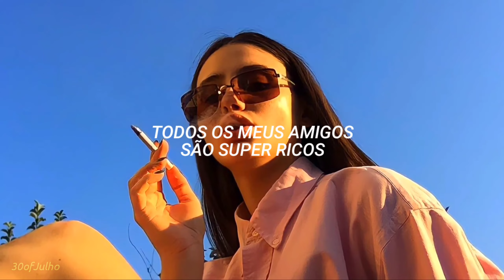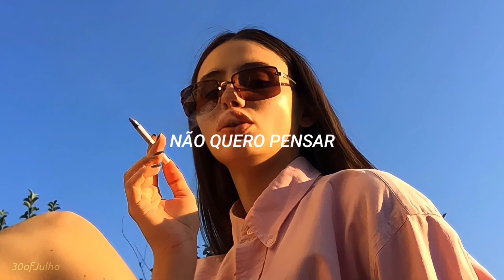XYLØ - CHLORINE // Tradução • 30ofJulho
⟩ MÚSICA › CHLORINE
⟩ ARTISTAS › XYLØ

Lyrics ↓
ᵗʳᵃᵈᵘᶜᵃᵒ ᵉ ⁱⁿᵗᵉʳᵖʳᵉᵗᵃᶜᵃᵒ ᵖᵒʳ ³⁰ᵒᶠʲᵘˡʰᵒ

 [Verse 1]
 Running low on dopamine (Oh no!)
 Cloud is hanging over my mind
 Sippin' something bittersweet
 Tired of feeling tired
 And I don't know what day it is (What?)
 I'm dreaming of the sun in my eyes
 All my friends are super rich

 [Pre-Chorus]
 I don't wanna think about anything
 No, I just wanna take my clothes off
 In the sun, it's just me soaked in chlorine
 So let me sink down, down, down, down

 [Chorus]
 I wanna be underwater
 Gonna dive, gonna dive
 Underwater
 Wanna dive in the pool?

 [Verse 2]
 Give me something over ice
 Feeling like my skin is on fire
 Wake me up in paradise
 When my tears have dried
 When my life is good
 When I'm not as blue
 When the seconds turn to minutes
 Turn to hours in the pool

 [Chorus: XYLØ and brazilian fans]

 [Bridge: XYLØ and Brazilian fans]
 (Let me dive in it
 Oh, let me dive in it)
 In the sun, just me soaked in chlorine
 "Eu quero mergulhar na piscina"
 "Quero mergulhar na piscina"

 [Chorus: XYLØ and a Brazilian fan]

⟩ ME SIGA

⟩ FALE COMIGO

ᵐᵃⁱˢ ᵈᵉ ¹⁰⁰⁰ ᵐᵘˢⁱᶜᵃˢ ᵖᵃʳᵃ ᵛᵒᶜᵉ ʳᵉˡᵉᵐᵇʳᵃʳ ᵃ ˢᵘᵃ ⁱⁿᶠᵃⁿᶜⁱᵃ

    If you want me to remove this and/or other videos, please get in touch